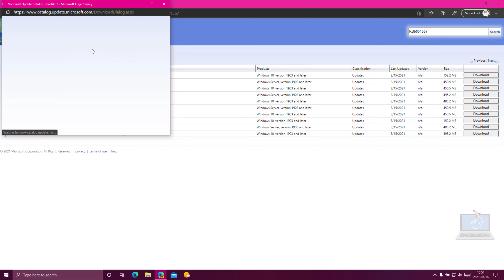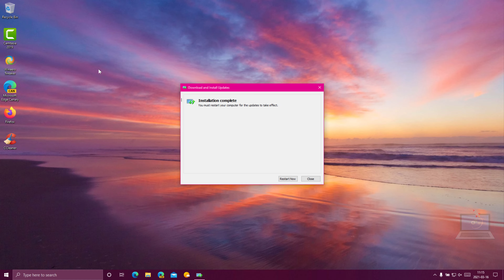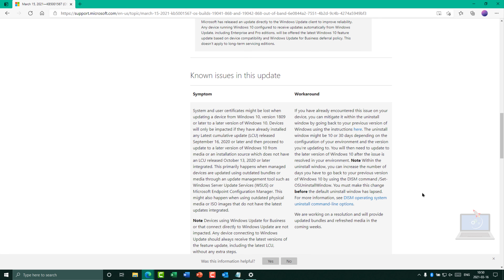[KB5001567] Cumulative update for Windows 10 version 21H1 - A FIX FOR PRINTER CRASHES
Patch Tuesday updates ended up being a big problem, causing a bug that left users with a blue screen of death (BSOD) when they tried to use a printer.

After offering a temporary workaround over the weekend, the fix is now here in the form of an out-of-band cumulative update. In these updates, there is just one fix, which "addresses an issue that might cause a blue screen when attempting to print to certain printers using some apps and might generate the error, APC_INDEX_MISMATCH." In other words, this update is straightforward.

It should be available for anyone affected - specifically those on Windows 10 versions 1803, 1809, 1909, 2004, 20H2, and Insiders on 21H1. However, it is not going to be installed automatically. If you go to Windows Update and check for updates, you'll see that there's a new optional update, which will look just like a C week update. That's the one that you'll need to fix the printer issue.

The regular C and D week updates will arrive later on this month, and Microsoft has already said that those are going to remove the old Edge browser, so we know they're coming. Any future cumulative updates will also include this fix.